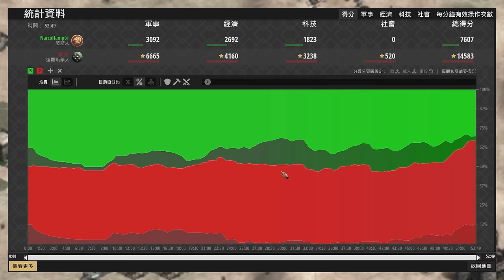【世紀帝國2決定版】Yo被砍160村不還手，波斯單TC強軍事是否能一波帶走Yo？ 達羅毗荼 vs 波斯